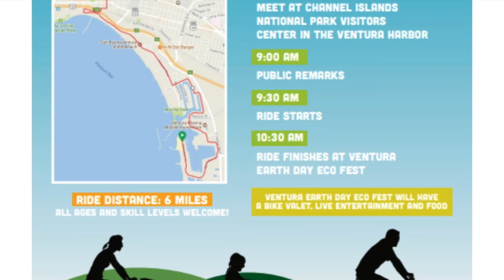Ventura Community Bike Ride for Earth Day to Eco Fest!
Saturday we celebrated Ventura's Earth Day with a Community Bike Ride! There was a great turn out Ventura Harbor and we rode to Downtown Ventura to the Ventura Earth Day Eco Fest! It was about a 6 mile ride in perfect weather. Heres a little re-cap video from the day.